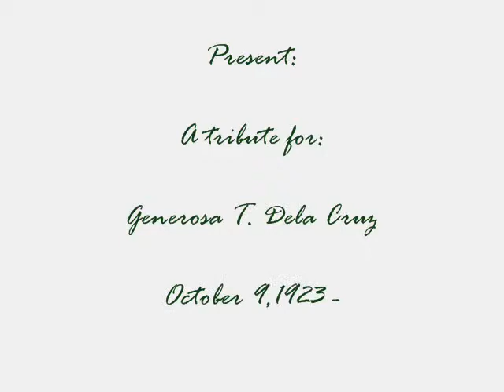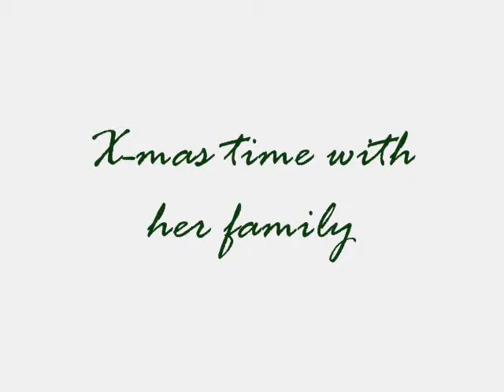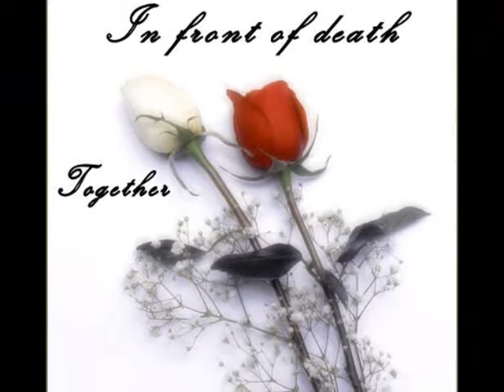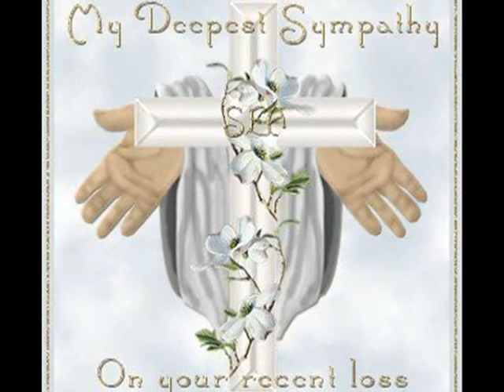Generosa Dela Cruz Tribute_0001.wmv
Tribute for Generosa Dela Cruz